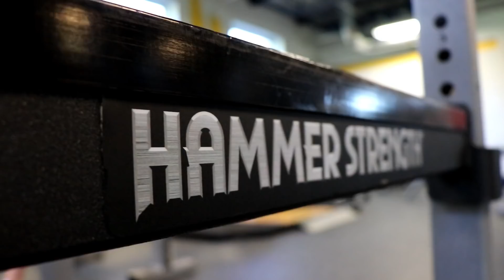My CRAZIEST WORKOUT EVER | Summer MOTIVATION by Derek Martin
GO SPAM MY INSTA!! (link below)
SOCIAL MEDIAS:
derek.martinn
snap: dreak1911
This video was crazy because I was hype as crap the whole time and just ultimately had a great time recording it! Much love you guys!
SHARE WITH FRIENDS IF YOU ENJOYED!!